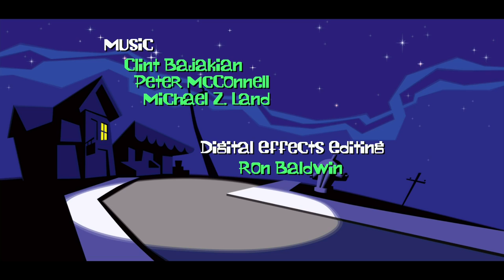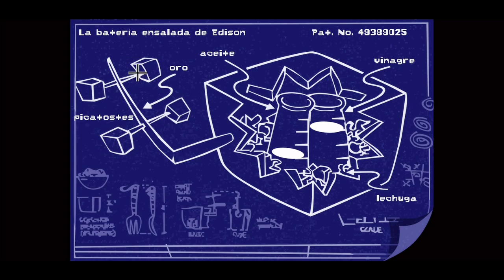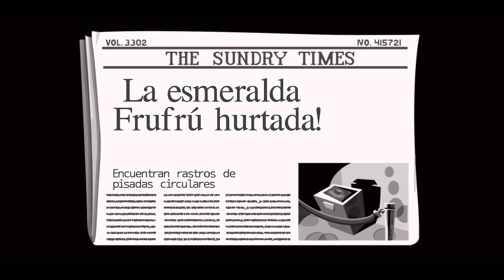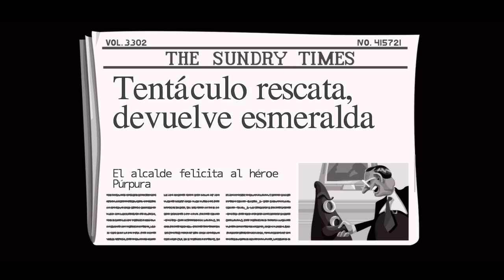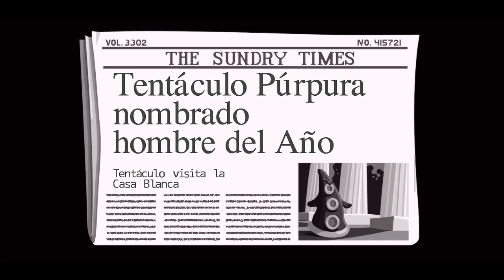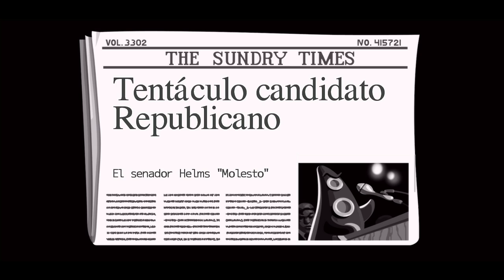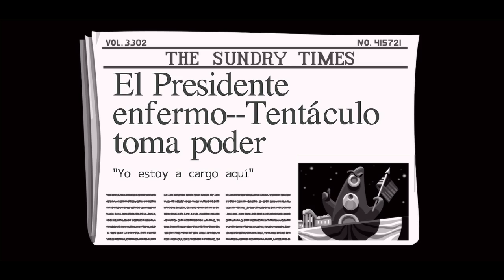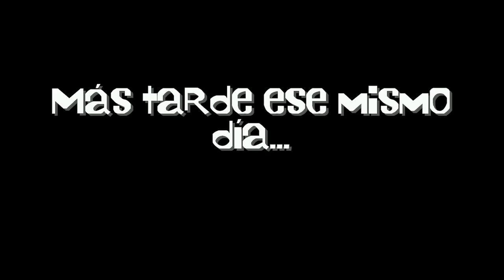Day of the Tentacle Remastered - Gameplay - Español - Walkthrough - Aventura Gráfica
Bernard junto a dos amigos Lavergne y Hoggie vuelve a la mansión del Dr. Fred en esta nueva aventura en la que el tentáculo púrpura quiere conquistar el mundo.

Gameplay de "Maniac Mansion 2: Day of the Tentacle Remastered".
Aventura gráfica desarrollada por Double Fine Productions y Shiny Shoe y publicado en 2016.